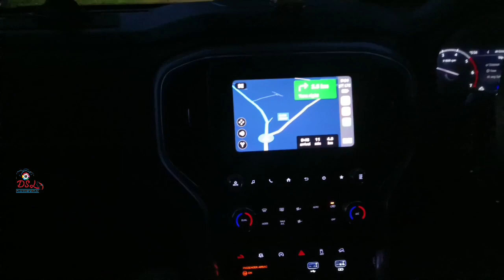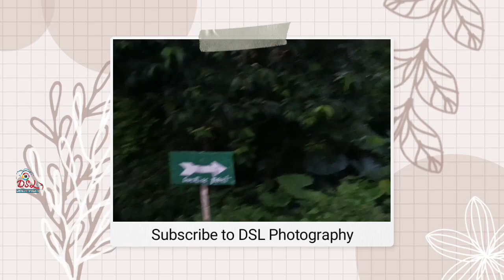Araku To Madagada || Viewpoint || DSL Photography || Vlog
for Photography please contact  @DSL
we will provide all photography contents

Thankq
Team DSL Potography
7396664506 Thankq so much for your support friends